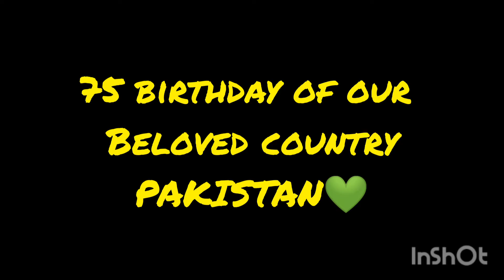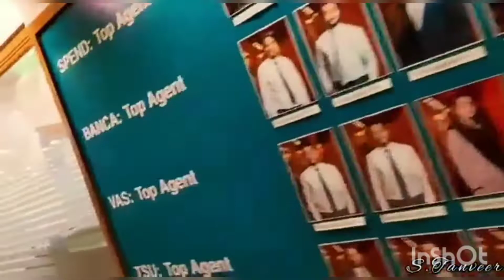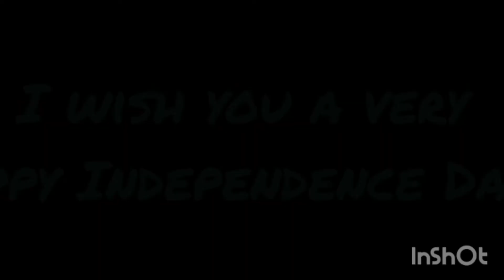Independence Day Celebrated in office || short vlog💚 || Long live Pakistan || Malika Ashok